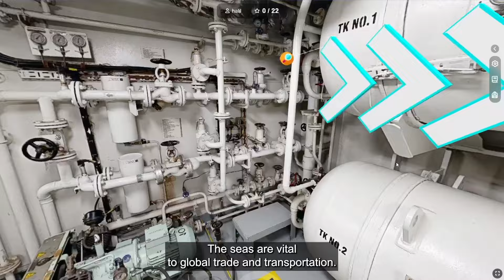Navigating the Future: Revolutionize Maritime Training with Digital Twin Technology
Welcome aboard the voyage into the future of maritime operations and training with Digital Twin Technology! Dive deep with us as Maritime Trainer leads the helm, showcasing how this cutting-edge innovation is setting new standards in the maritime industry. 🌟

What's Inside:
In this captivating 1-minute journey, you'll explore the transformative power of Digital Twin Technology and its impact on maritime operations. From virtual vessel simulations to advanced crew training, see how Maritime Trainer is pioneering a digital revolution at sea. 🚢⚙️

Why Watch?
Uncover the Power of Digital Twins: Discover the revolutionary approach to creating dynamic, digital mirrors of physical vessels, enabling insights and control like never before.

Experience Advanced Training Techniques: Witness how maritime training is catapulted into the future, offering realistic, immersive learning experiences for crew members.

See Operational Efficiency in Action: Learn how predictive maintenance, emergency preparedness, and operational readiness are enhanced, reducing costs and improving safety at sea.

Get Inspired: Be part of the digital transformation that is redefining maritime standards for efficiency, safety, and operational excellence.

Featured Highlights:

Virtual Ship Tours: Step into the virtual world and explore every inch of a vessel without leaving your seat.

Emergency Scenario Training: See how crews prepare for real-life emergencies with detailed, immersive simulations.

Predictive Maintenance Insights: Discover the proactive approach to maintenance that keeps vessels running smoothly.

Innovative Learning Approaches: Experience the blend of technology and education that Maritime Trainer offers to the maritime industry.

Why Maritime Trainer?
Maritime Trainer is not just adapting; we're leading the digital transformation in maritime training and operations. With our innovative use of Digital Twin Technology, we're committed to providing the maritime industry with solutions that enhance safety, efficiency, and readiness. 🛳️💡

Ready to navigate the future of maritime operations and training? Follow Maritime Trainer for more insights, innovations, and updates.

Embark on this digital voyage with Maritime Trainer and revolutionize the way the maritime industry trains, operates, and innovates. 🚀🌐